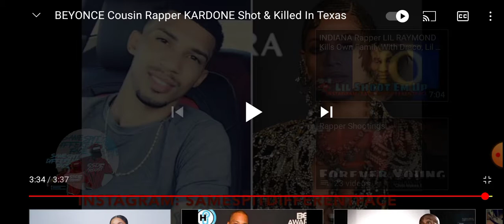beyonce cousin Martell DeRouen aka kardone, 34 murder suspect is alledgedly sasha skare 21yrs old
beyonce cousin killed by fellow artist 21 year ol